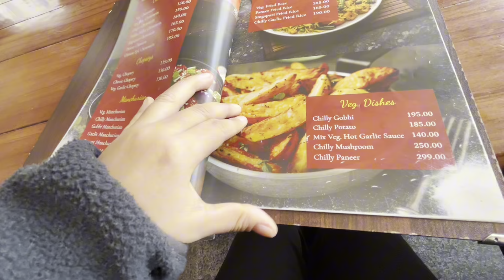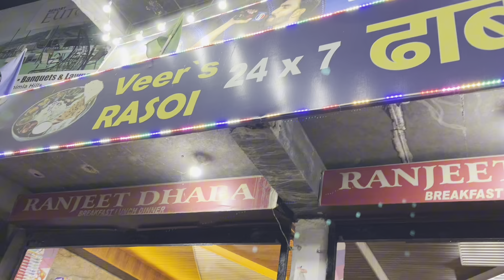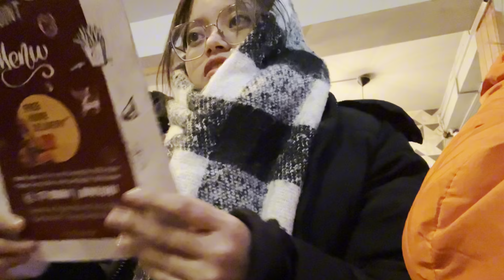Travelling to Shimla 🥶🥶 | Family Vlog | back to Mountain 🏔️